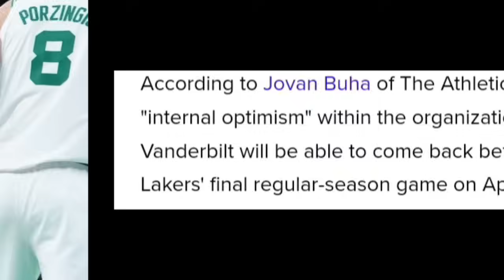Lakers Updates On The Defensive Guys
Lakers have been without their top defensive players for sometime. Lakers Nation has been anxiously waiting for their return, especially Jarred Vanderbilt. Vando versatility on the basketball court is desperately needed based on recent Lakers News Jarred Vanderbilt should be returning soon. Cam Reddish is back and Gabe Vincent is scheduled to return soon. so hopefully the Lakers get back to that 2 way team.